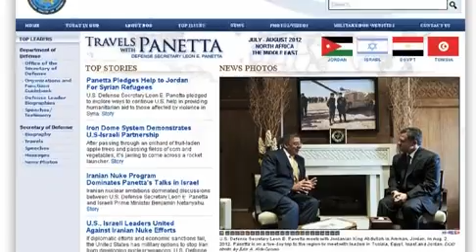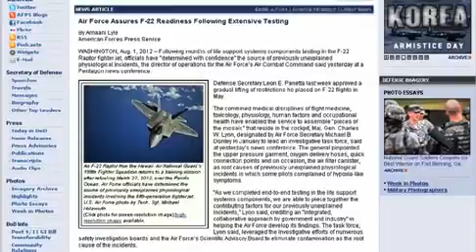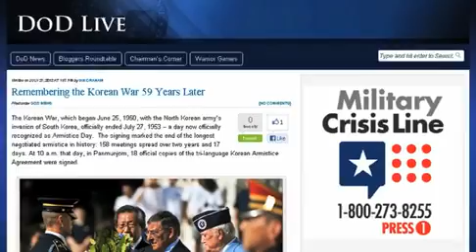Leon Paneta, US Secretary of Defence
Paneta's activities of the last week.